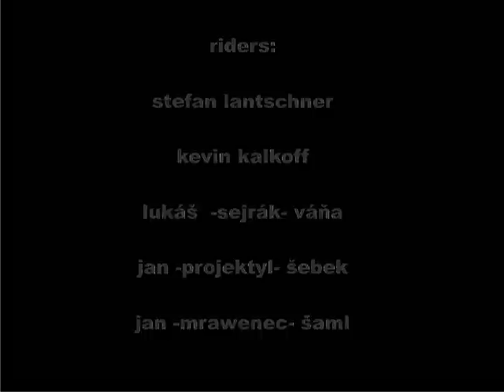flybikes riders in prague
stefan lantschner & kevin kalkoff in short edit from prague street
summer 2008